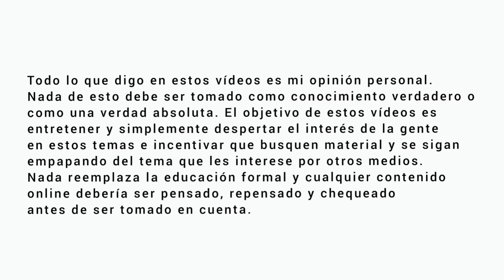Los secretos de la voz deTony Bennett | vocal coach análisis | Historia del jazz | aprende jazz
Quieres apoyar mi contenido? INVITAME UN CAFECITO! Puedes hacerlo en:
-Cafecito (Solo para Argentina. Para hacer una colaboración por única vez)
CURSOS DE  APRECIACIÓN DEL JAZZ Y DE IMPROVISACIÓN MELÓDICA
Me sigues en redes?

GRACIAS POR TU APOYO AL ARTE Y LA DIFUSIÓN DE LA MÚSICA!